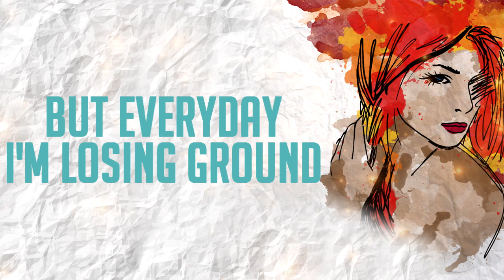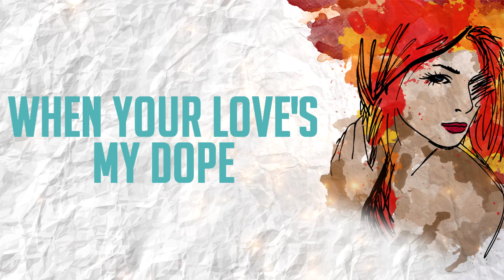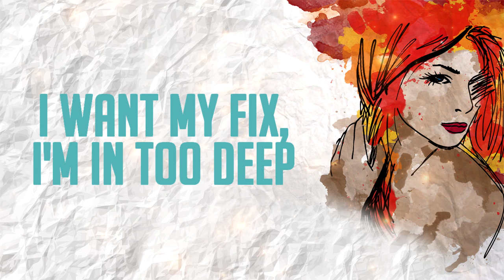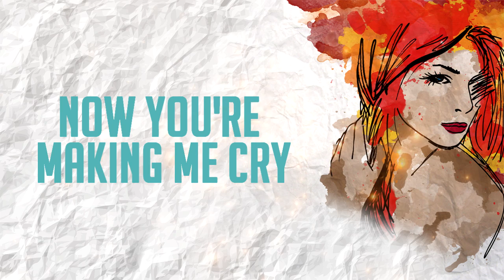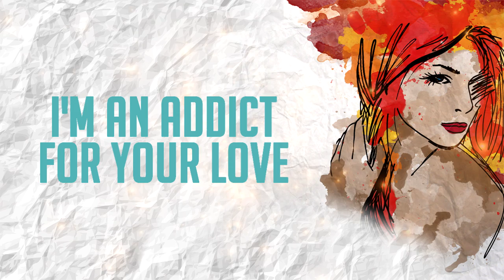The 11th Hour — Maryjaned [Official Lyric Video]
Official lyric video of "Maryjaned" by The 11th Hour.

The 11th Hour named themselves as such as they were formed for a last-minute gig at La Salle Bacolod. With just a dream and an old worn-out guitar, band leader and songwriter Edgar Miraflor started writing songs that either tickle the funny bone or wring the heart. Maryjaned is a pensive song of a girl from a smoky and troubled past long before the tokhang days, a girl who made an extra judicial killing of a man's heart.

“Maryjaned”
Composed by: Edgardo Miraflor, Jr.